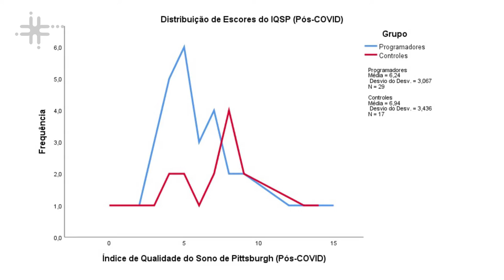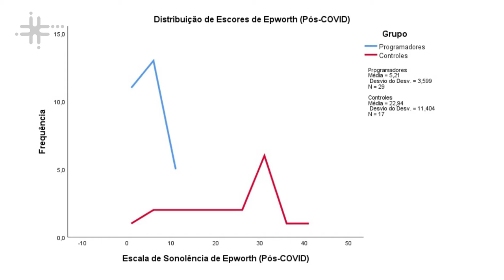Ciência Contra a COVID-19 - Nathalya Lima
Nathalya Chrispim Lima, mestranda no Programa de Pós-Graduação em Psicobiologia no Centro de Biociências da Universidade Federal do Rio Grande do Norte (PSICOB/CB - UFRN), fala da pesquisa sobre os efeitos do uso excessivo de tecnologia sobre o sono,  cognição e humor, especialmente em trabalhadores da área de TI, durante a pandemia da COVID-19.